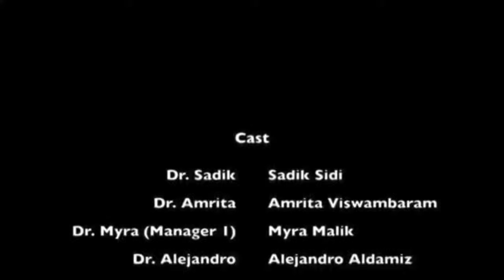OB Video G7 Consulting Group